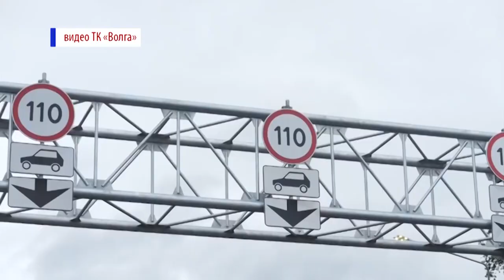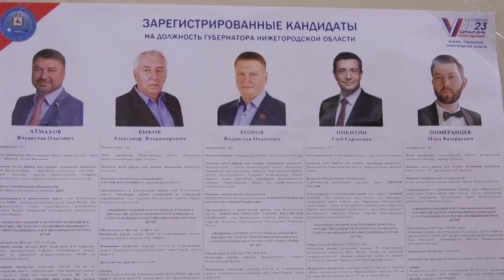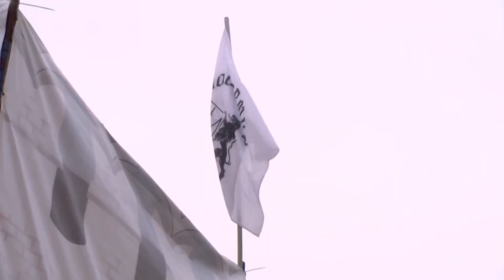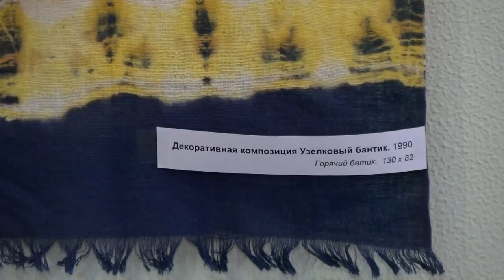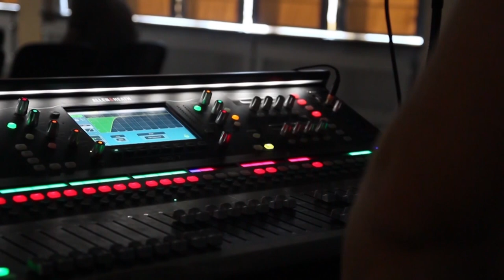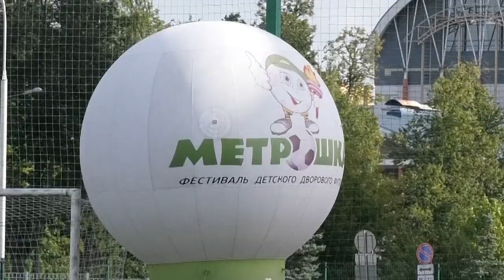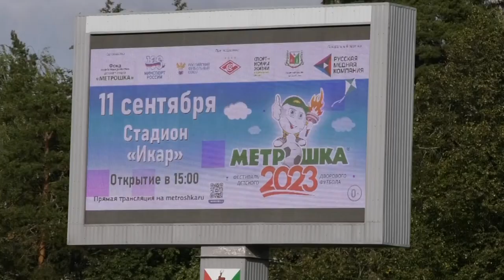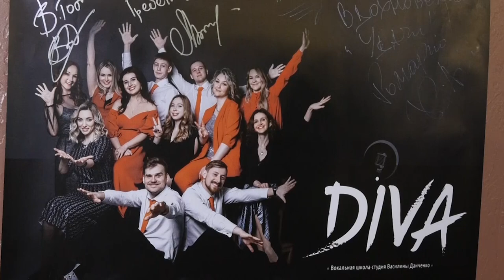Новости Сарова. Итоги недели 11.09. – 15.09.